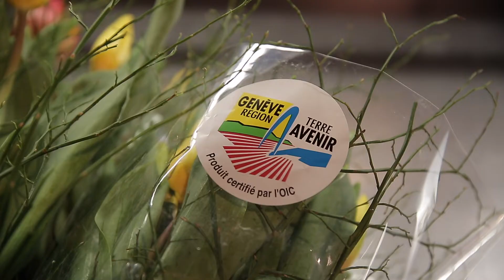Itinéraire d'une fleur coupée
Des Pays-Bas jusque sur la table de votre salon, découvrez le chemin parcouru par une tulipe. Rencontre avec Charles Milo, patron de Fleuriot Fleurs à Genève, qui cultive 6 millions de tiges par année (callas, tulipes, hortensias). Une entreprise familiale qui célèbre cette année un siècle voué aux fleurs.